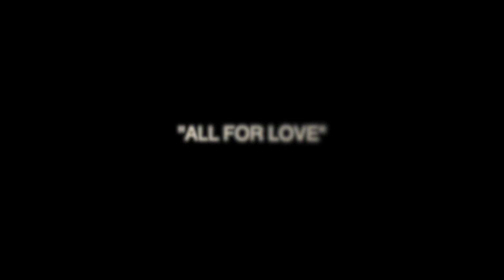Greg Huber All For Love Official Music Video File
My first music video for a piece of music I wrote called, "All For Love". Fernando Sousa on drums and John Palermo laying down the low end. Damian Krypt is the photographer/ videographer extraordinair.